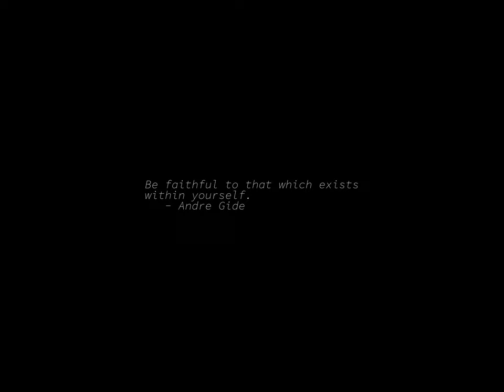Sunrise Time-lapse: Friday, August 25, 2023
On this day:
   General de Gaulle leads French forces into Paris, 1944
   Constitution Day in Paraguay
   Independence Day in Uruguay
   Leonard Bernstein is born in Lawrence, Massachusetts, 1918

Today's random fortune, quote, or snark:
A celebrity is a person who is known for his well-knownness.